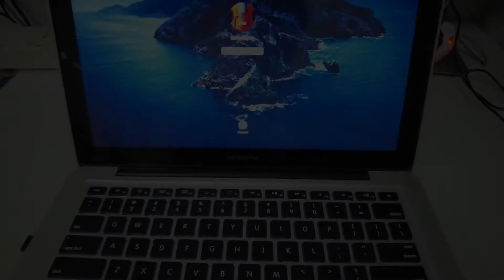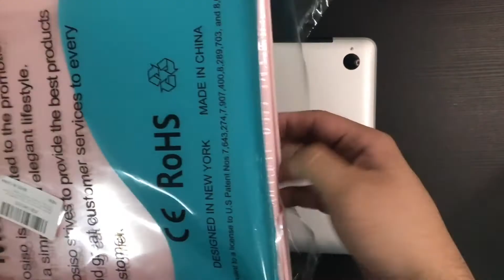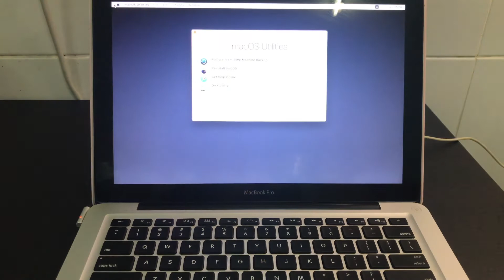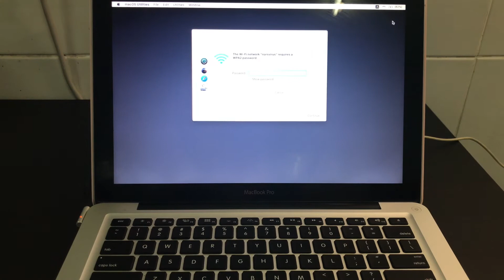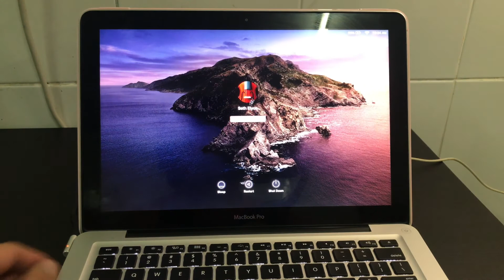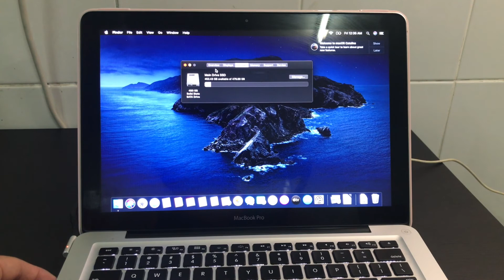Paano pabilisin ang Macbook Pro 2012? | Sethurday Vlogs!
Hey guys! Sa video na ito, isshare ko sa inyo paano ko pinabilis ang Apple Macbookpro #2012

Camera:
DJIOsmoMobile3 | iPhone7Plus
Video Editing Hardware/Software: